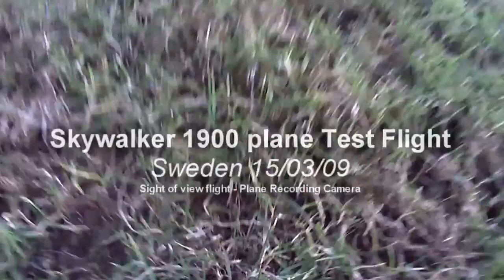Skywalker Flight Test - Onboard Camera - Mars 2015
Test flight after reparation from a big crash, onboard camera Hobbyking HD wing camera.

The plane was crashed against those light poles in the field, leaving one wing fully destroyed and minor problems, nothing that Epoxy could not fix.

Note: The airplane was controlled by all time under sight of view, and having extra supervision from other pilots OFFFFFF COURSEEE !!! ;)

Check FreakyAttic @